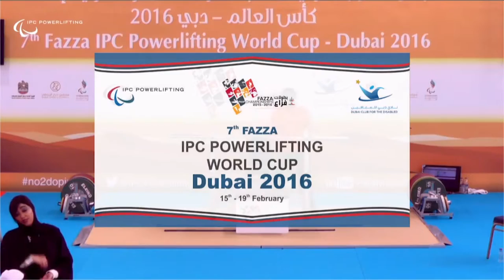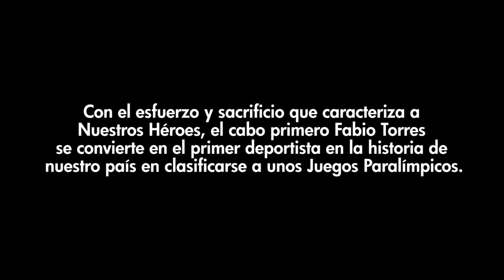Levantando Sueños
El cabo del Ejército Fabio Torres será uno de los representantes de Colombia en los Juego Paralímpicos de Río 2016.

La amputación de su pierna izquierda tras ser víctima de una mina antipersona en 2008, en El Catatumbo (Norte de Santander), no le impidió a este hombre de hierro iniciar la práctica del powerlifting
con la Liga de Deportistas con Discapacidad de las Fuerzas Armadas (Lidifa), donde actualmente compite en la división de peso corporal hasta 97 kilogramos.

Torres se encuentra ubicado en el puesto 8 del ranking del Comité Paralímpico Internacional (IPC), lo que le otorgó cupo directo a los Juegos Paralímpicos de Río.